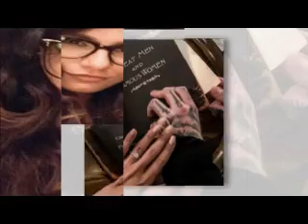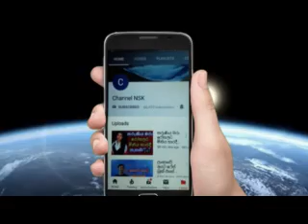ලොව කැළඹූ සාරාගී නිල් චිත්‍රපට නිළිය මියා කලීෆා විවාහ ගිවිස ගනී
Mia Kalifa
Mia Kalifa wedding
Mia Kalifa engagement